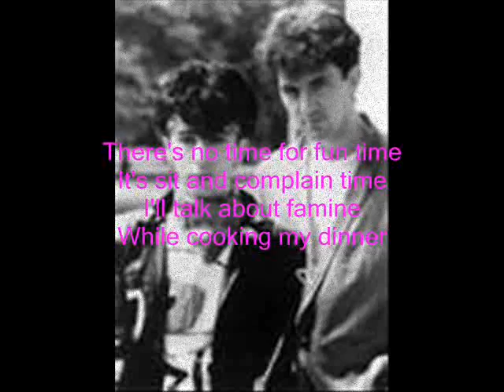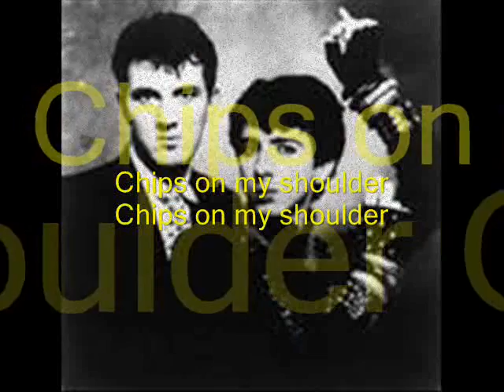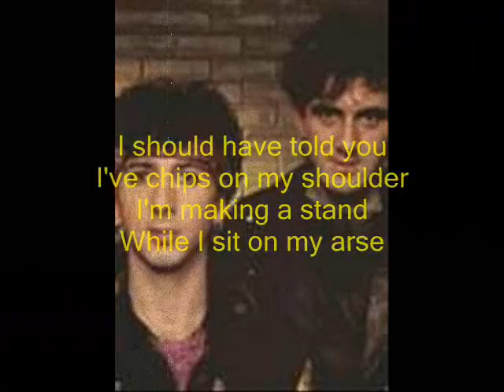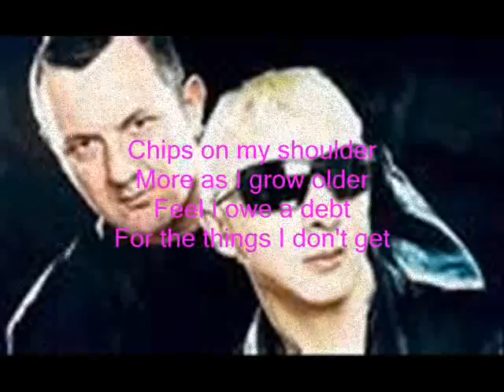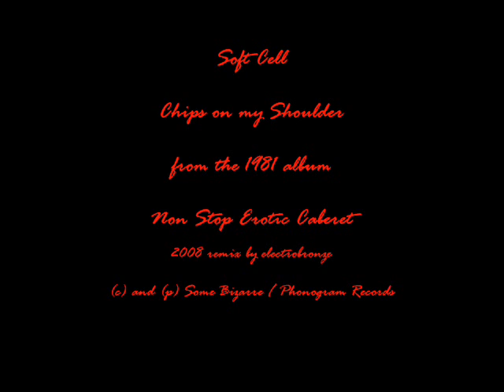Soft Cell : Chips on my Shoulder (2008 remix)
2008 remix of Soft Cell's classic 1981 track "Chips on my Shoulder" by electrobronze. Taken from the album "Non Stop Erotic Caberet". Vocals by Marc Almond Electronic Instruments by Dave Ball remixed by Gareth M Scott